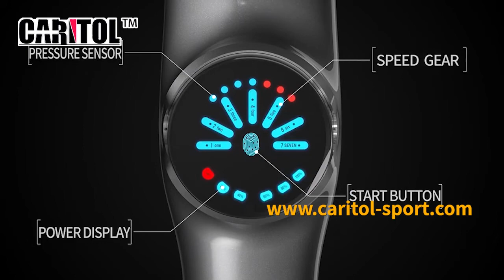Professional BBG-B Massage Gun Suppliers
The percussion massage gun helps relieve muscle soreness and stiffness with 8 interchangeable head attachments. 7 Speed levels meet different body parts massage needs great for neck back arm leg muscle massage. Awake your whole body muscles, from daily massage to deep massage. The BBG-B massage gun equipped with a 4800mAh Lithium battery, lasts from 15-24 hours massage use on a single charge (depending on your massage intensity you use).